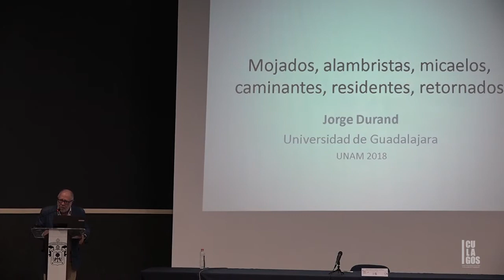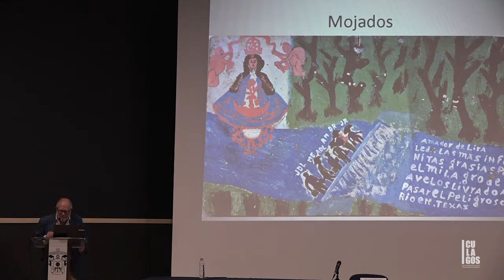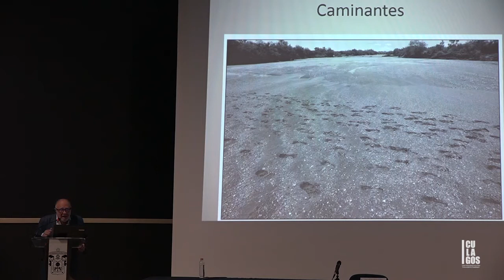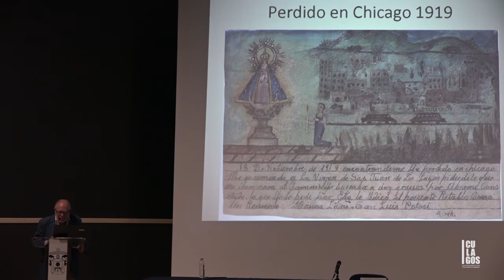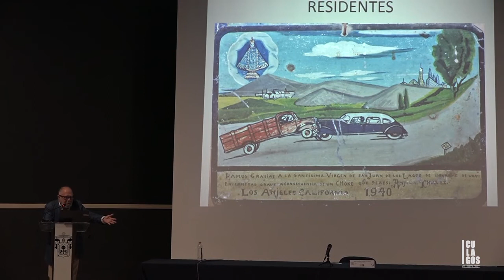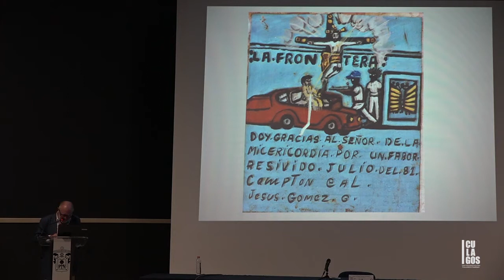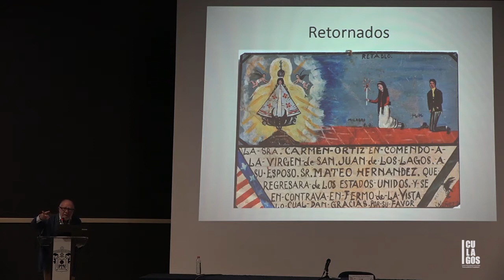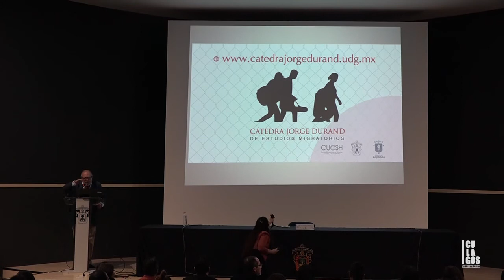2019 CULagos - VI FHCS - Conferencia magistral: Mojados, alambristas, caminantes ymicaelos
Este miércoles 6 de marzo inició la VI Feria de las Humanidades y las Ciencias Sociales, un espacio organizado anualmente por la División de Estudios de la Cultura Regional.
El doctor Eduardo Camacho Mercado, coordinador de las actividades de la feria, presentó a los asistentes el programa de manera general. Al hacerlo, puntualizó que en esta ocasión se reflexionará sobre el fenómeno migratorio en México desde diferentes perspectivas: la migración que los mexicanos realizan hacia los Estados Unidos, la de los centroamericanos en su tránsito por México, de la migración interna y estacional que realizan los jornaleros, o la de quienes han sido desplazados por la violencia. Este último fenómeno ejemplificado en la experiencia de países aquejados por las mismas problemáticas “…y que por haberlas sufrido primero que nosotros nos llevan también ventaja en la búsqueda de soluciones. Tal es el caso de Colombia, y sus programas de apoyo a los desplazados por la violencia de las guerrillas y el narcotráfico. Particularmente en la acción afirmativa de las universidades, para facilitar el acceso democrático a la educación superior a todo este tipo de jóvenes que han tenido que abandonar sus lugares de origen…”.